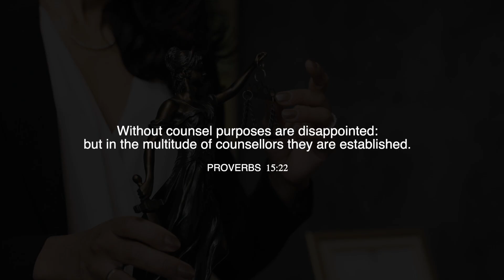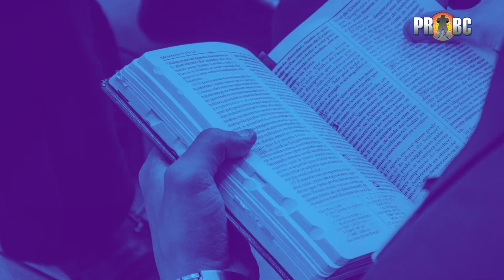PRBC News - 5-7-23